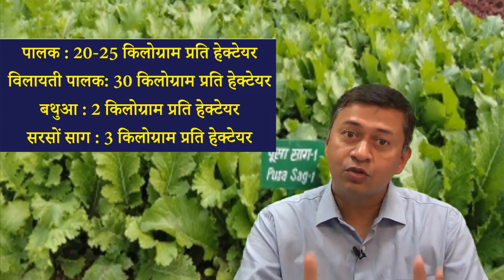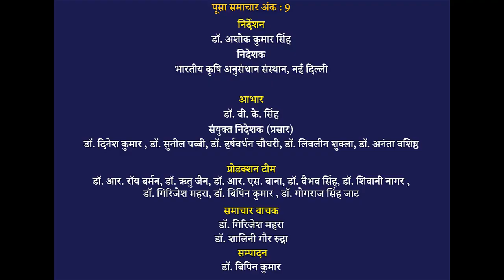Pusa Samachar Episode 9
Pusa Samachar, Potato cultivation, Spirulina, Winter Leafy Vegetables, Pusa Decomposer